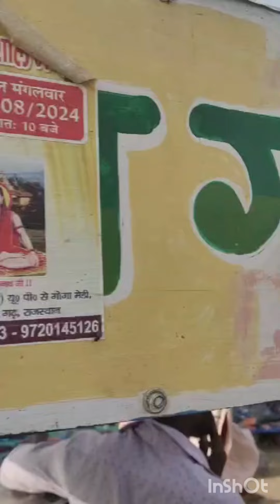jai gugga Jeherper Maharaj ji Rajasthan Madi mandir### radhe radhe ji